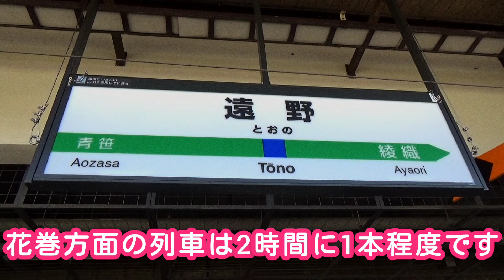🕰️時間帯列車 JR釜石線🕰️ 遠野駅 宮守・新花巻方面 13時台列車